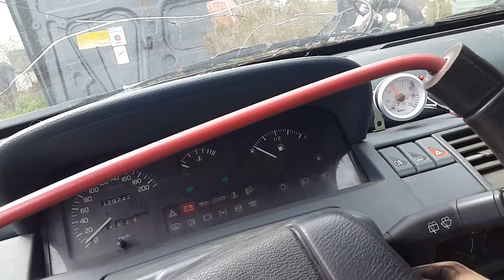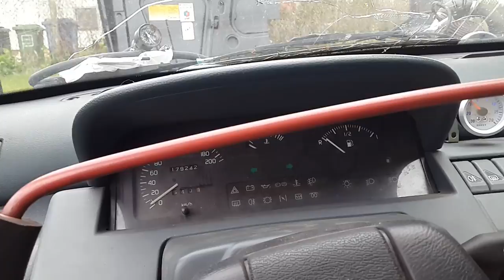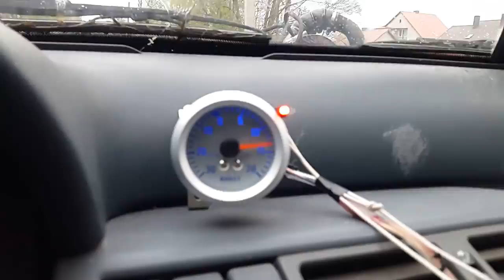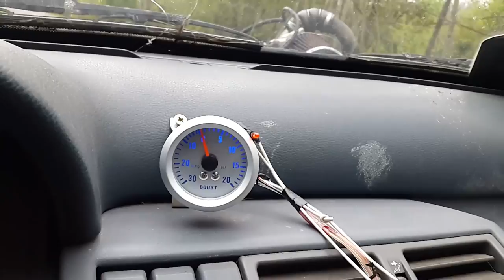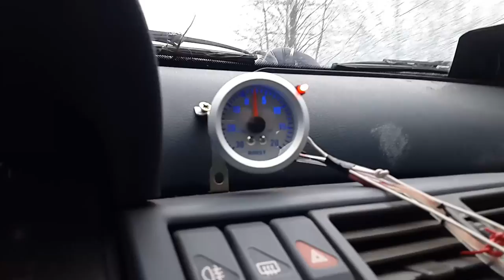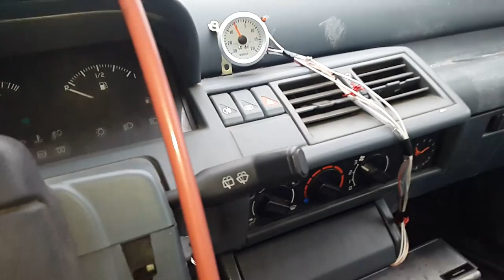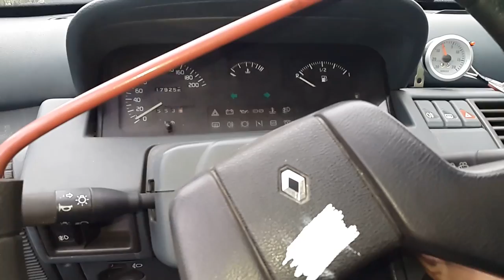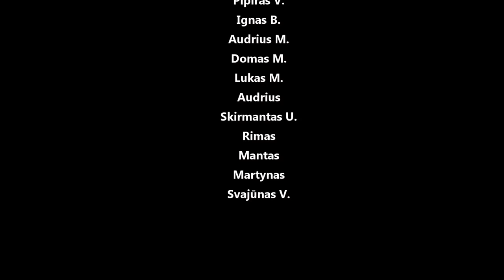Clio 1.2 turbo v4: viena turbina + patobulintas kuro padavimas + per didelis slėgis =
Panaudota muzika: Sad Puppy - The Things I Do, Liam M - Voyager